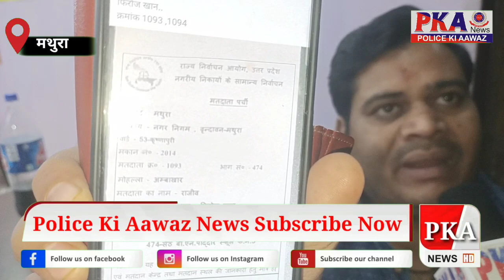Breaking News|| नगर निगम क्षेत्र में कम हुए मतदान पर वरिष्ठ पत्रकारों की बेबाक राय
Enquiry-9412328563